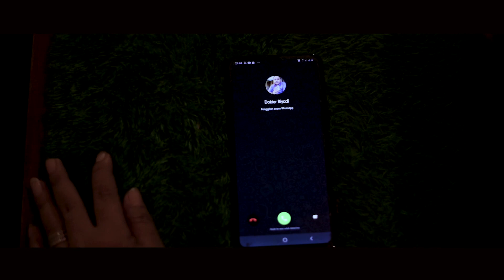I'm Not Alone ( Ku Tak Sendiri)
film ini menceritakan penderita HIV Aids yang mendapatkan Perlakuan deskriminasi dari orang orang di sekitarnya. cerita berawal ketika Sarnok dan keluarga diusur dari kampung karena dianggap sebagai sampah masyarakat.
Sering terjadi bahwa penderita HIV AIDS mendapatkan perlakukan diskriminasi tidak hanya di masyarakat namun juga oleh tenaga kesehatan yang seharusnya melayani dan mengobati mereka tanpa memandang latar belakangnya. Diskriminasi petugas kesehatan ini ditengarai akibat masih adanya stigma dan belum teredukasinya petugas kesehatan terhadap pelayanan kepada penyintas ODHA
Tidak hanya mendapat diskriminasi, beberapa kali ia mendapatkan pasien yang justru diceramahi soal agama oleh petugas medis sementara tujuan mereka datang hanya untuk berobat. “Petugas kesehatan memang berbagai macam karakteristiknya
Peneliti HIV/AIDS dari FKKMK UGM, dr. Yanri Wijayanti Subrontyo, Ph.D., Sp.PD., menuturkan petugas kesehatan seharusnya tidak melakukan diskriminasi terhadap pasien yang positif terkena HIV/AIDS. Sebab, pelayanan adekuat dilakuan tanpa melihat latar belakang pasien. “Standar pelayanan kesehatan dari level direktur hingga satpam sudah ada standarnya ketika melayani pasien,” ujarnya.

Yanri mengatakan masih ada diskriminasi terhadap penderita ODHA karena masih adanya stigma negatif yang dilekatkan kepada mereka. Tidak hanya penderita yang positif terkena HIV/AIDS, imbuhnya, kelompok gay, waria dan PSK sering mendapat diskriminasi. “Stigma HIV ini cukup kuat apalagi terkungkung dengan agama, seharusnya tidak ada stigma itu jika pendekatannya kemanusiaan,” ujarnya.

Mami Vinolia Wakidjo, pengurus Keluarga Besar Waria DIY, mengatakan ia termasuk salah satu waria yang diterima tetangganya di daerah Gowongan Kota Yogyakarta. Bahkan, ia aktif dalam kegiatan PKK di tempat tinggalnya. “Saya sering diminta mengisi materi kepada ibu-ibu, saya sering menyisipkan materi tentang waria,

Pemain
emy suyatmi sebagai Peni
Alubna Aufa Zafka Sebagai Ayu
Rohim Jambul Sebagai Sarnok
Sugeng Santoso sebagai dokter
extras :
Tari Arisandi, sutar genjah, aria suseno,dicky FS,Kasianto
Ferlin Inara, Alesha Farsana Azkadina Danis, Siti Nurhumairah

Crew :
Sutradara : Danis More
Produser : Novi more
Astrada : Andi Baud dan kapsaria Daluanda
cerita : Andi Baud dan kapsaria Daluanda
Kamera : Nuki Mat Basri & Danis More
editor : Danis More
Boomer : Imam Sukleyeng
mAKE uP : kADAL GALLERY & sUGENG SANTOSO
PU : Arda Sudiro & otong Tambunan
PRODUKSI DNZ PROJECT